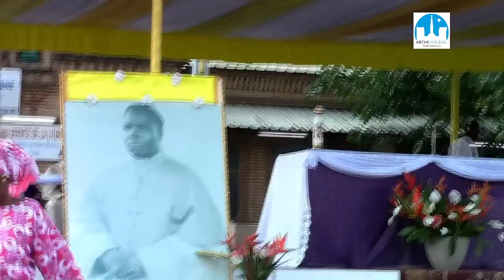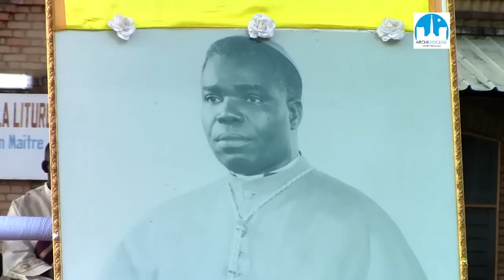Célébration de la messe des 46 ans de la mort du cardinal Emile Biayenda à Brazzaville